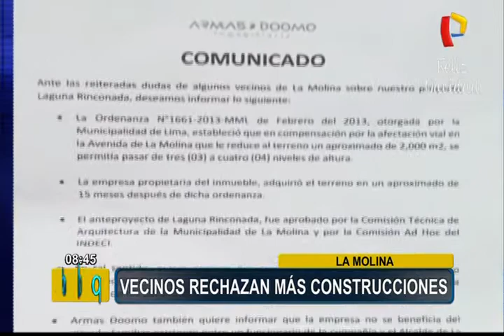La Molina: alcalde Zurek se pronuncia ante protestas de vecinos por proyecto de constructora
El burgomaestre Juan Carlos Zurek negó también que haya preferencias con esta inmobiliaria por el hecho de que su hermano trabaje en ella.